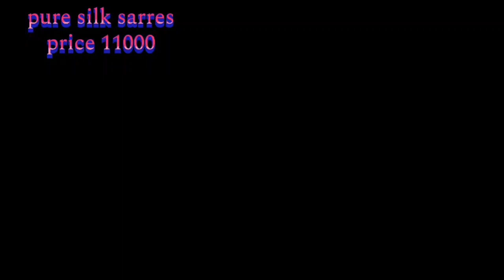rajnandani creatoin
banarsi handloom manufacturing
pure silk sarres pure silk sut pure silk lahaga pure silk dupatta.